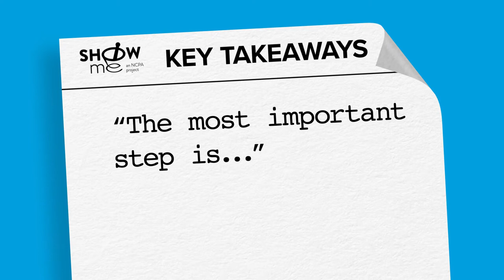Show Me | The Vaccine Episodes: Real-life pharmacists trying something new (Episode 001 - Trailer)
What will happen if these pharmacists can't cut it? Can they figure it out, or will they be left behind? Watch to see if NCPA’s coaches can help local pharmacists overcome the obstacles of setting up a successful vaccination program.